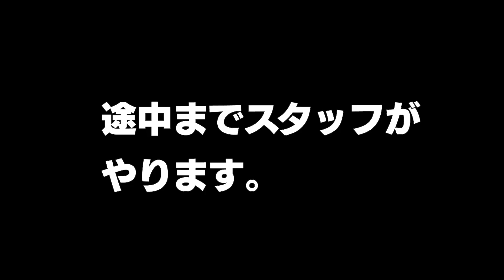【2/4】～2代目エックス役がゲームプレイ～『ロックマンX アニバーサリー コレクション』発売記念！歴代エックス登場！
この動画は『ロックマンＸ アニバーサリー コレクション』の発売、そして
25周年を迎えるロックマンＸシリーズを記念して
当時のボイスを担当したメンバーをお呼びして、ゲームをプレイしたり、当時を
振り返ってみようと言うスペシャルな企画です。

【出演】
森久保 祥太郎（2代目エックス役）
櫻井 孝宏（3代目エックス役）

PART2は
2代目エックス役の森久保さんがゲームプレイ
「エックス役が「ロックマン Ｘ アニバーサリーコレクション」を
やってみる企画！ロックマンＸ5に挑戦！」

ゲームは得意ではない森久保さんですが果たして…

※フルバージョンはこちらからご覧いただけます